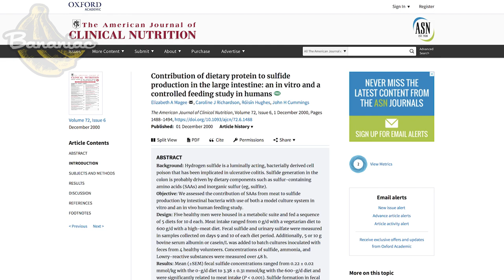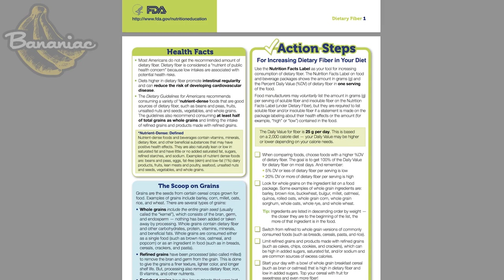Bloating & Gas on a Vegan Diet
In this video, I discuss some of the reasons why you may be suffering from bloating & gas on a vegan diet and what you can do to prevent it.

❓ QUESTIONS — Do you have a question about Going Vegan, Eating Healthier, Losing Weight, Building Fitness, or Anything Else? Post in comments section of this video! ツ

📱 Let’s Connect! @Bananiac

Hey there! ✌️ My name is Tino but some people know me as Bananiac 😉 I'm a YouTube Content Creator and a Nutritionist. I have a Bachelor's Degree in Dietetics and a Master's Degree in Nutrition.

🎥 Video Gear
• My DSLR Camera
• My Main Lens
• My Second Lens
• My Action Camera
• My Mini Tripod
• My Camera Remote
• My Mic
• My Artificial Fur Deadcat
• My Softbox Lights
• My Boom Mic Stand
• My Editing Software